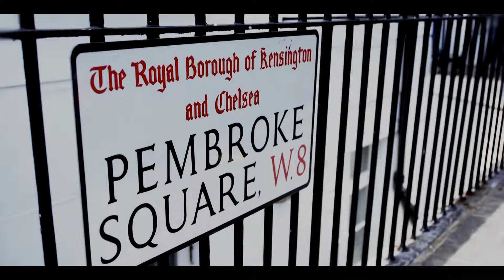The BlackOnyx Group - Georgian Square, London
GEORGIAN SQUARE

THE DEVELOPED GRADE II LISTED TOWNHOUSE & MEWS HOUSE ENCOMPASSES BOTH TRADITION & MODERNITY.